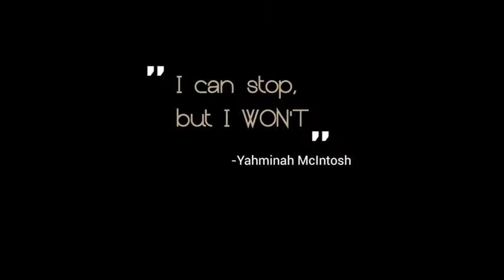The Effects of Lupus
This is my full story of how and when I was diagnosed with Lupus and what happened. I remember sitting down in front of the camera and trying to focus on recording but I was in excruciating pain and was swollen as well. I share about how I noticed the changes in my body and how I discovered that something wasn't right. I am a woman of "NOW" faith and believe that I wouldn't be given something that I couldn't handle. I couldn't understand why I had been stricken with such severe health issues especially when I'm a Believer. But I realized that God uses my Resilience, Optimism, Attitude and Story to Inspire others to Go Higher.

I've been blessed to live what I see as a FULL life in the short time I've been on this earth and I look forward to all the amazing things that are to come as long as I shall live. May you be encouraged to keep going NO MATTER WHAT!
Videographer: Lenderrick BigSlim Jones
Produced By: Elevation Nation Media Group
Producer: Kai Mann
Song: Ready Or Not
Song By: The Fugees

For more videos and information about Yahminah McIntosh visit yahminahmcintosh.com

1) This video has no negative impact on the original works (It would actually be positive for them)
2)This video is also for teaching purposes.
3)It is not transformative in nature.
4)I only used bits and pieces of videos to get the point across where necessary.

Yahminah McIntosh does not own the rights to this music.